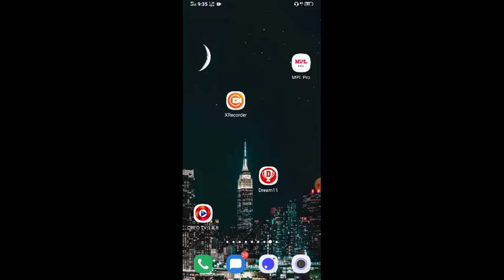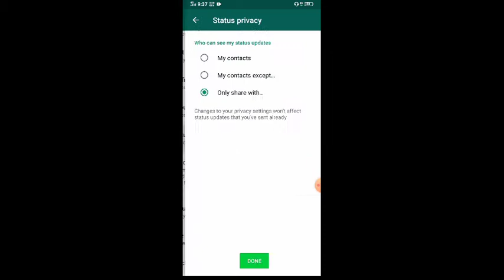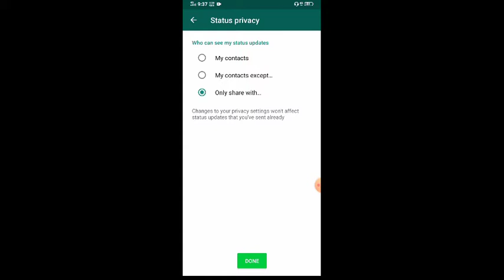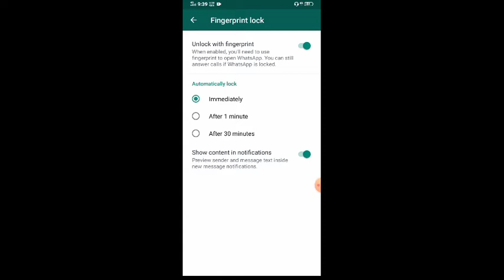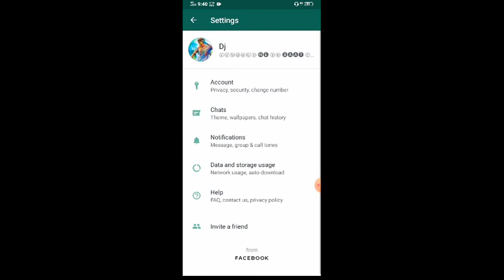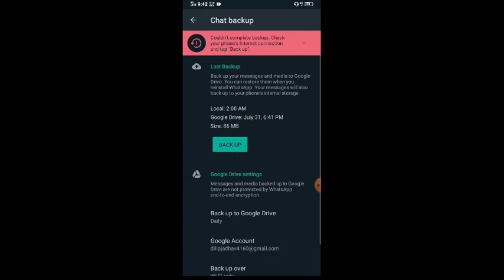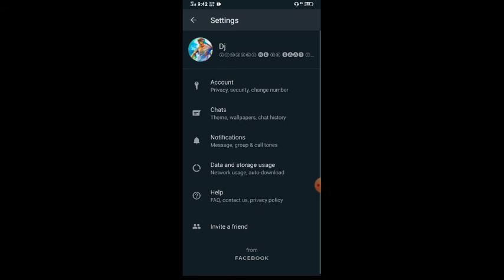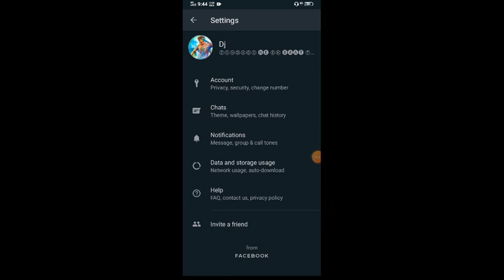Whatsapp कि A to Z Settings| WhatsApp कि सभी settings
Thanks.